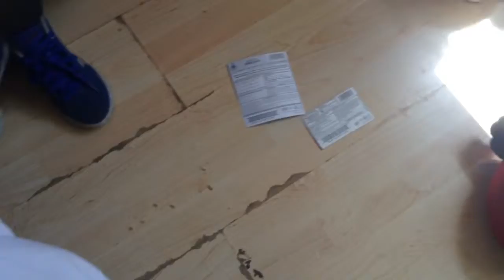Random angry bird video part 2